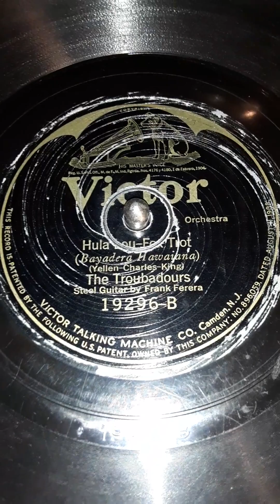Hula Hou -- Fox Trot. The Troubadours. Steel Guitar by Frank Ferera